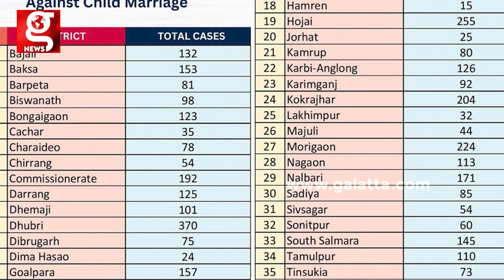Pocso -ல் கைது செய்யப்படும் கணவர்கள்😱| Assam | Child Marriage